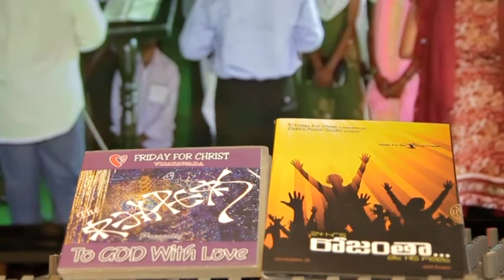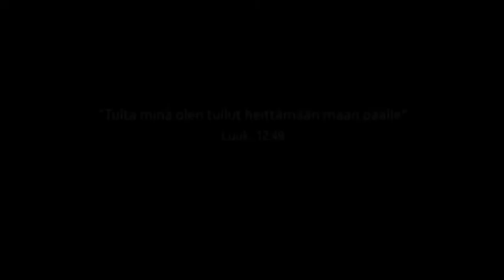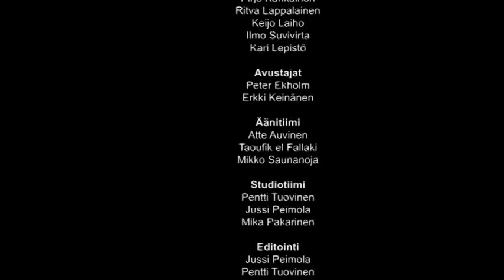one way 273 - Iisakin kaivot 1/2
Näemme ensin Friday for Christ-työstä kertovan filmin Intiasta, jonka jälkeen Arto Sädeaho opettaa.